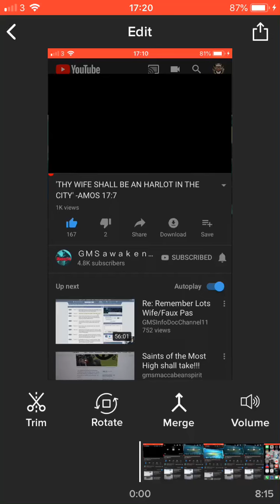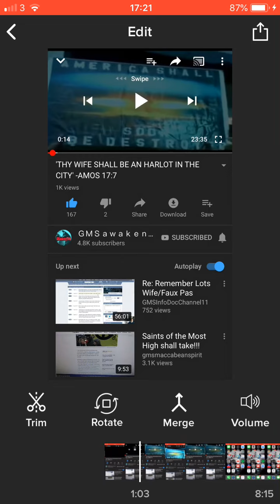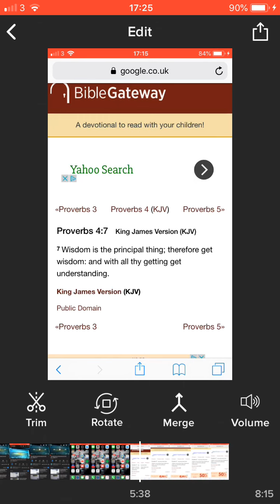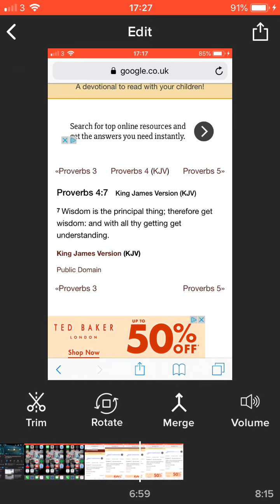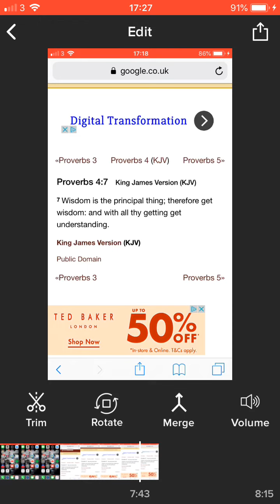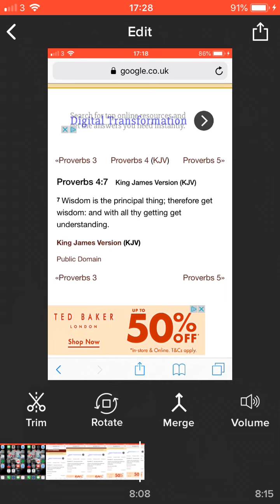A WOMAN IS A LIABILITY WHEN IT COMES TO SPIRITUAL ENGAGEMENT